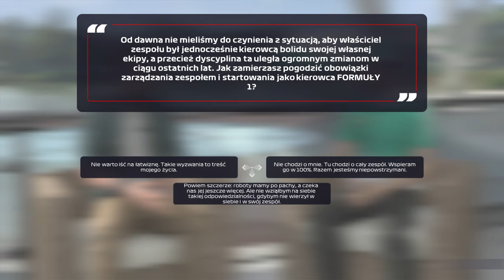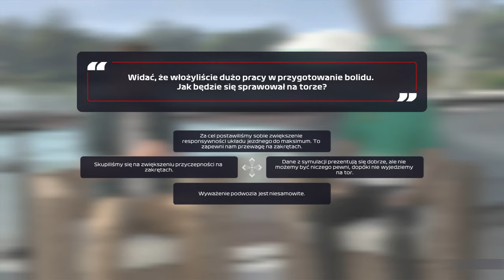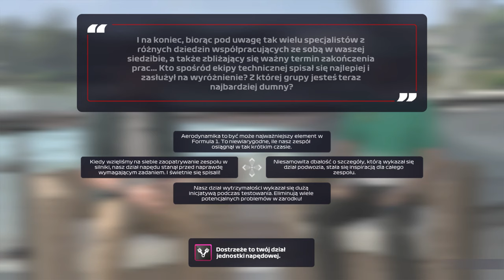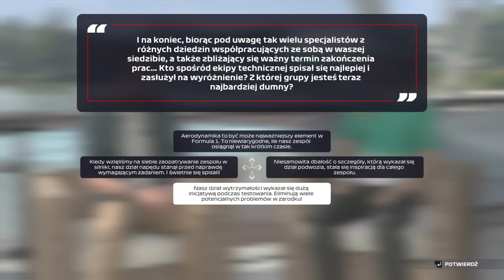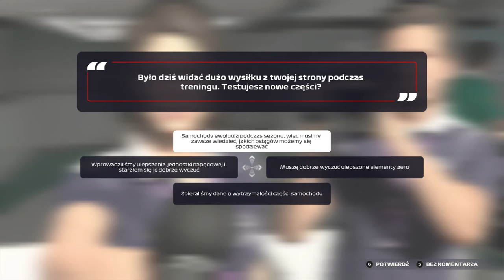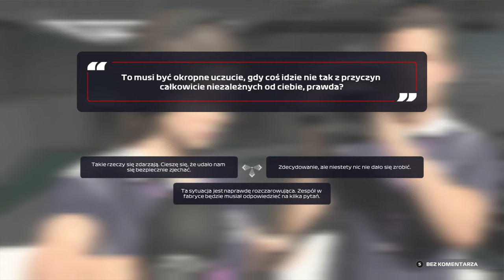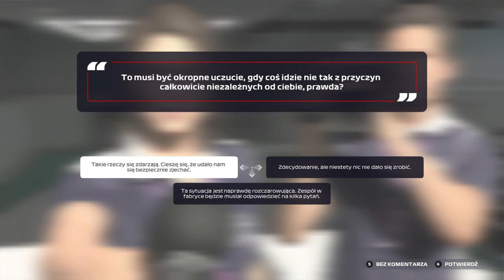f1 2021 KARIERA MY TEAM #1 GP 1 BAHRAJN sezon 1 JEFF WTF! WYBUCHŁ SILNIK! XD DARKOWEN RACING TEAM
Zapraszam na kolejny odcinek z serii F1 2021 na kanale. Czas na karierę w trybie My TEAM. Specjalnie dla Was pierwszy odcinek z tej serii. Zespół DARKOWEN RACING TEAM to początek historii bolidu i zespołu, który ma podbić świat formuły jeden. Czy tak będzie to się okaże. Startujemy z opcją AI 100, zobaczymy co będzie dalej. Szczegóły w filmiku, koniecznie oglądajcie do końca.